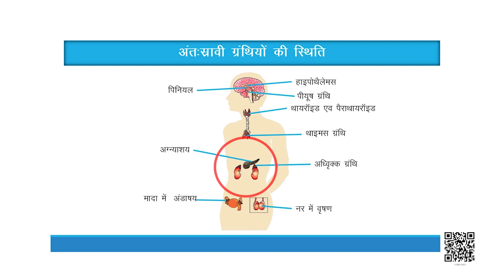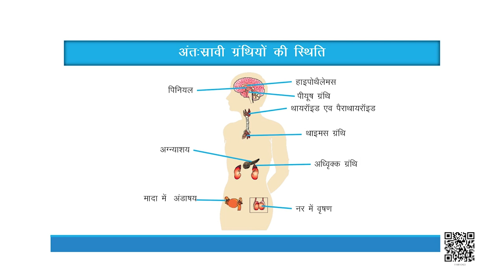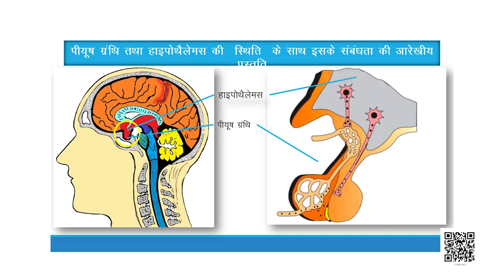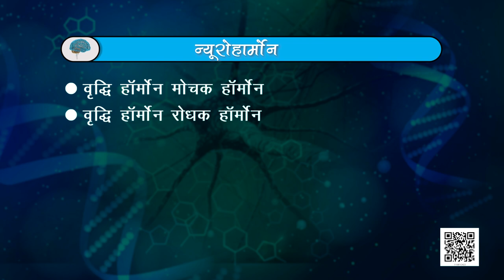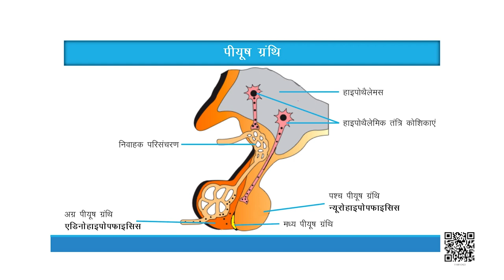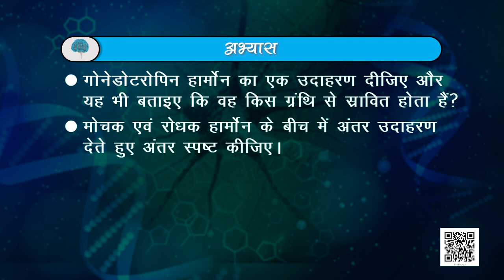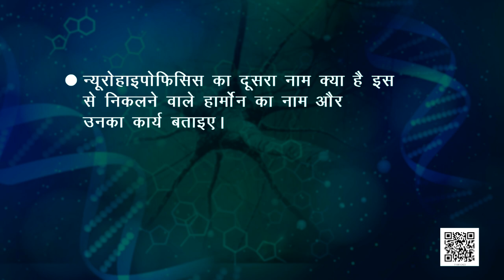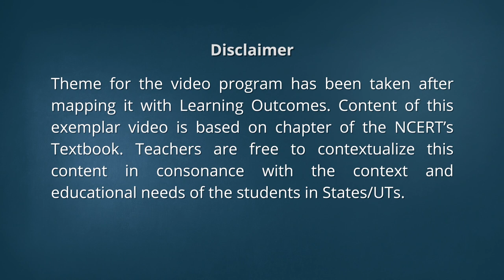कक्षा 11. जीव विज्ञान: पाठ 22. रासायनिक समन्वय तथा एकीकरण (भाग 1)